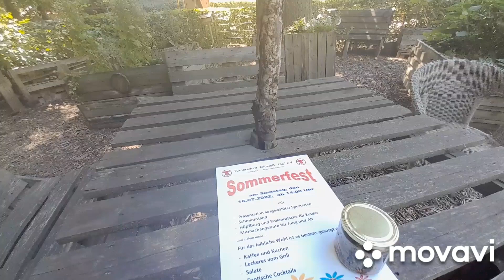jawela fi hadi9at alhay 3ewaxerkom mebrooooooka yarb beschaffen we l3afia inxaa lah